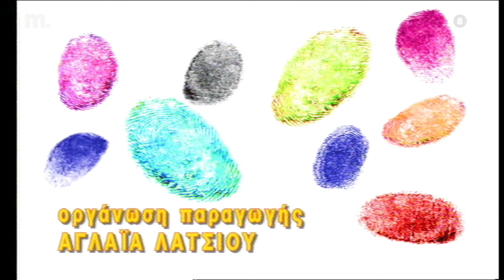Εγκλήματα - Επεισόδιο 34 HD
Ο Τζώνυ κάνει δώρο στον Αριστείδη μια βραδιά στα μπουζούκια. Η Φλώρα και ο Αλέκος συνεχίζουν να ζουν κρυμμένοι, ενώ ετοιμάζονται να μεταναστεύσουν στη Γερμανία για να αρχίσουν εκεί μια καινούρια ζωή. Ο Θωμάς ανακαλύπτει ότι η Κορίνα υποφέρει από αμνησία. Δεν θυμάται ποιά είναι, ούτε πως βρέθηκε στο νησί. Μια περίεργη γυναίκα, η Έρρικα, επισκέπτεται τον Αχιλλέα και του αποκαλύπτει την τρομερή αλήθεια. Η Φλώρα ζει και κρύβεται για μυστηριώδεις λόγους.

Πρωταγωνιστούν: Μαρία Καβογιάννη, Κώστας Κόκλας, Καίτη Κωνσταντίνου, Ηρώ Μανέ, Χρήστος Χατζηπαναγιώτης, Σταυρός Νικολαΐδης, Βασίλης Χαραλαμπόπουλος.
Μάχη, η Σούλα Αθανασιάδου.
Και ο Αθηνόδωρος Προύσαλης.

Έκτακτη συμμετοχή: Φωτεινή Μπαξεβάνη, Βασίλης Ευταξόπουλος, Σπύρος Μεργιάνος, Ευτυχία Μοσχάκη.
Δημήτρης Αλεξανδρής (Θωμάς), Μαρία Κατσανδρή (Έρρικα) και η Έρση Μαλικένζου.

Σενάριο: Λευτέρης Παπαπέτρου
Σκηνοθεσία: Αντώνης Τέμπος
Παραγωγή: Βίκυ Ζαχαροπούλου
Εταιρεία παραγωγής: Spotlight - Νίκος Βεργέτης